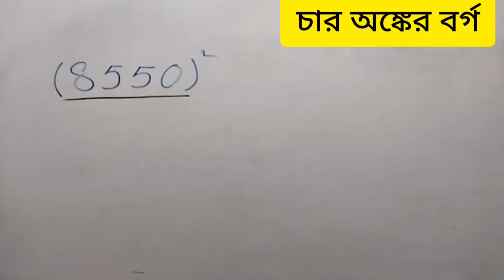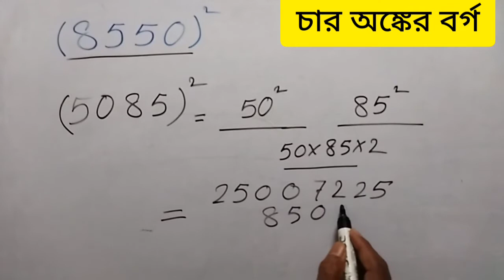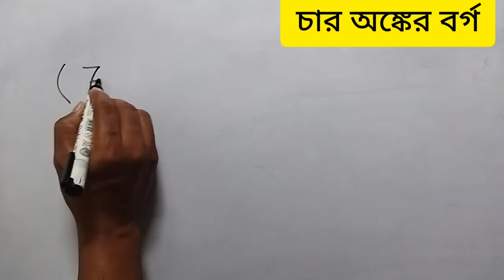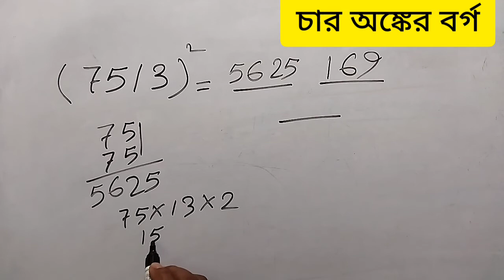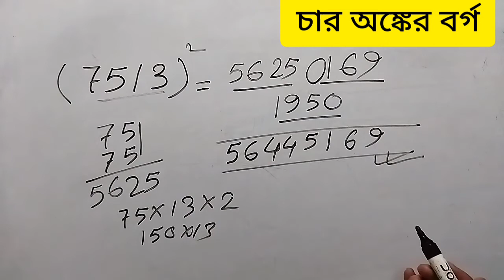চার অঙ্কের বর্গ চারপলকে।